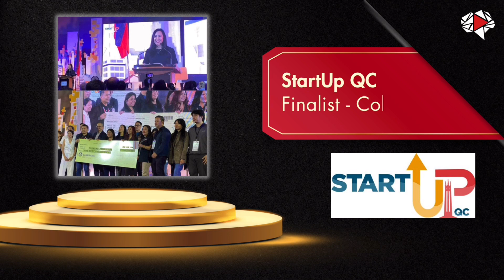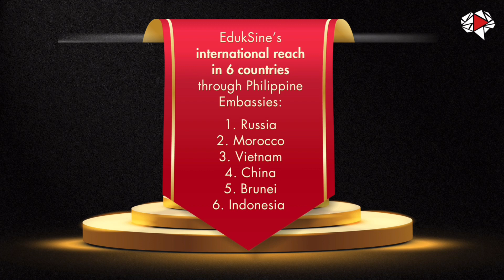2023 Milestone and Achievement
🎉 𝗥𝗲𝗳𝗹𝗲𝗰𝘁𝗶𝗻𝗴 𝗼𝗻 𝟮𝟬𝟮𝟯: 𝗔 𝗬𝗲𝗮𝗿 𝗼𝗳 𝗠𝗶𝗹𝗲𝘀𝘁𝗼𝗻𝗲𝘀 𝗮𝗻𝗱 𝗔𝗰𝗵𝗶𝗲𝘃𝗲𝗺𝗲𝗻𝘁𝘀 𝗳𝗼𝗿 𝗘𝗱𝘂𝗸𝗦𝗶𝗻𝗲 🚀

As we bid farewell to another incredible year, let's take a moment to look back at EdukSine's journey and celebrate the remarkable milestones and achievements that have shaped our 2023!

𝗘𝗱𝘂𝗸𝗦𝗶𝗻𝗲 has expanded its educational footprint worldwide, reaching learners in diverse corners of the globe. 𝗢𝘂𝗿 𝗰𝗼𝗺𝗺𝗶𝘁𝗺𝗲𝗻𝘁 𝘁𝗼 𝗮𝗰𝗰𝗲𝘀𝘀𝗶𝗯𝗹𝗲 𝗲𝗱𝘂𝗰𝗮𝘁𝗶𝗼𝗻 𝗸𝗻𝗼𝘄𝘀 𝗻𝗼 𝗯𝗼𝘂𝗻𝗱𝘀. 𝗧𝗵𝗿𝗼𝘂𝗴𝗵𝗼𝘂𝘁 𝘁𝗵𝗲 𝘆𝗲𝗮𝗿, 𝘄𝗲 𝗳𝗼𝗿𝗴𝗲𝗱 𝗽𝗼𝘄𝗲𝗿𝗳𝘂𝗹 𝗽𝗮𝗿𝘁𝗻𝗲𝗿𝘀𝗵𝗶𝗽𝘀 𝘄𝗶𝘁𝗵 𝗶𝗻𝘀𝘁𝗶𝘁𝘂𝘁𝗶𝗼𝗻𝘀, 𝗲𝗱𝘂𝗰𝗮𝘁𝗼𝗿𝘀, 𝗮𝗻𝗱 𝗼𝗿𝗴𝗮𝗻𝗶𝘇𝗮𝘁𝗶𝗼𝗻𝘀 𝗱𝗲𝗱𝗶𝗰𝗮𝘁𝗲𝗱 𝘁𝗼 𝗮𝗱𝘃𝗮𝗻𝗰𝗶𝗻𝗴 𝗲𝗱𝘂𝗰𝗮𝘁𝗶𝗼𝗻. Together, we're creating synergies that propel us towards a brighter future.

Our proudest moments are witnessing the success stories of our students. Whether it's 𝗮𝗰𝗮𝗱𝗲𝗺𝗶𝗰 𝗮𝗰𝗵𝗶𝗲𝘃𝗲𝗺𝗲𝗻𝘁𝘀, 𝗰𝗮𝗿𝗲𝗲𝗿 𝗮𝗱𝘃𝗮𝗻𝗰𝗲𝗺𝗲𝗻𝘁𝘀, 𝗼𝗿 𝗽𝗲𝗿𝘀𝗼𝗻𝗮𝗹 𝗴𝗿𝗼𝘄𝘁𝗵, 𝗘𝗱𝘂𝗸𝗦𝗶𝗻𝗲 students are making waves, and we couldn't be more thrilled to be a part of their journey. In 2023, 𝗘𝗱𝘂𝗸𝗦𝗶𝗻𝗲 embraced diverse learning platforms, ensuring flexibility for learners. From interactive online courses to immersive workshops, we've adapted to meet the evolving needs of our dynamic community.

Committing to sustainability, 𝗘𝗱𝘂𝗸𝗦𝗶𝗻𝗲 launched eco-friendly initiatives. From reducing our carbon footprint to incorporating green practices in our operations, we're dedicated to creating a positive impact on the planet. EdukSine believes in an inclusive learning environment where diversity is celebrated. In 2023, we took steps to enhance inclusivity, fostering an atmosphere where every learner feels valued and heard.

As we embark on the journey into 2024, 𝗘𝗱𝘂𝗸𝗦𝗶𝗻𝗲 remains steadfast in its commitment to excellence, innovation, and the transformative power of education. Thank you to our incredible community for being a vital part of this extraordinary year. Here's to more learning, growth, and success in the years to come! 🚀🎓